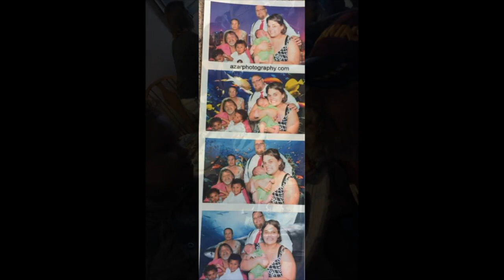Jeffrey Evans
March 30, 1960 - November 28, 2017